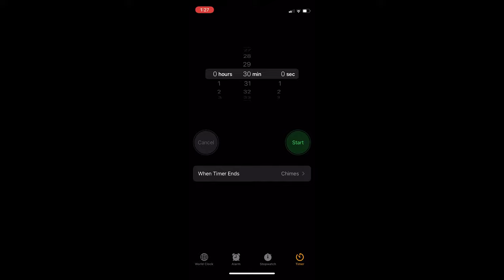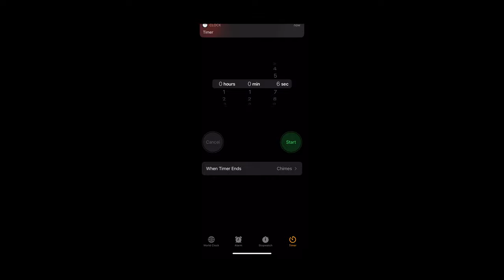A Broke College Girls Skincare Routine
This video has been requested by some of my friends and I know its been a while since the request but here it is! Better late than never! I stayed up pretty late after that model shoot from last video but Skincare honey! Love your skin as you should!

💖About Me💖
Age: 21
Height: 5’7” and a 1/2 so basically 5’8” 🤷🏽‍♀️
Ethnicity: Italian & African American

McKenna :)